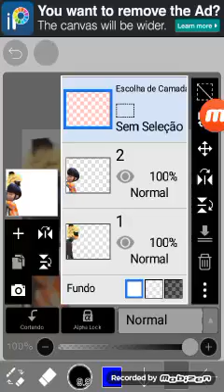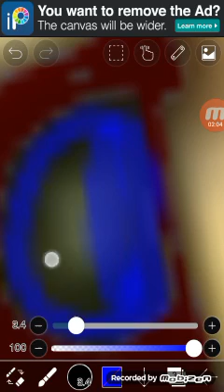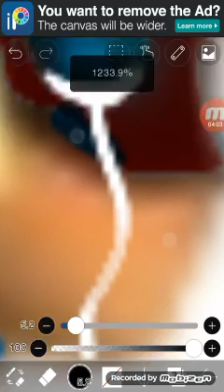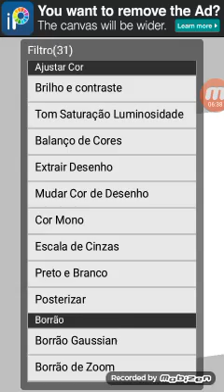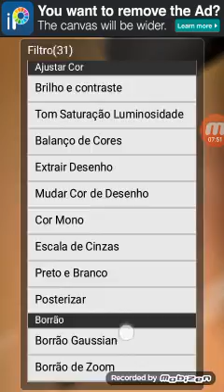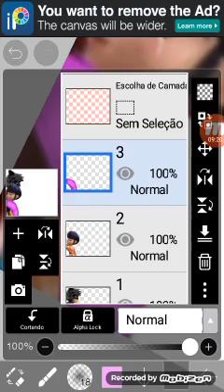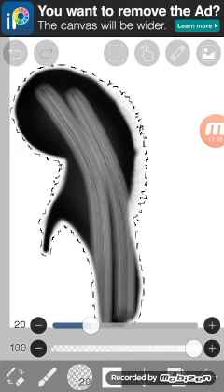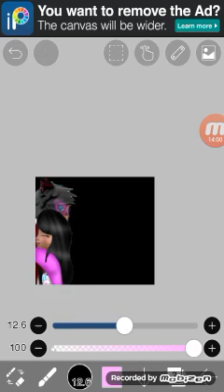Milena:you not are a monster you are my friend